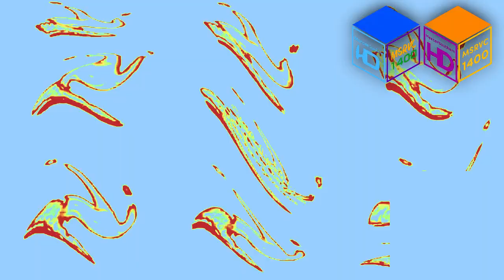Nelvana in Weird Code Effects Round 3 vs Everyone (3/17)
And The MSRVC1400 Logos
Are The Only Things For Me.